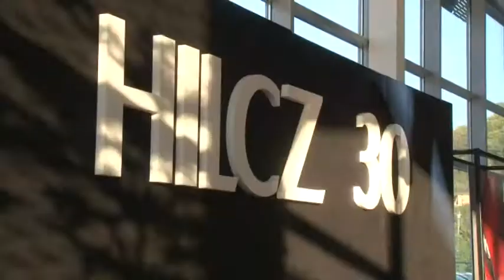Hilcz Autóház -fennállásának 30. évfordulóját ünnepelte. Kakasd 20190927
Fennállásának 30. évfordulóját ünnepelte Tolna megye egyik országosan is kiemelkedő szintű autókereskedése a Kakasdi Hilcz Autóház. Az évfordulóra a megye számos pontjáról érkeztek meghívottak. Együd Tibor a Mazda Magyarország ügyvezető igazgatója azt mondta nemzetközi szinten is példaértékű az a szakmai munka, melyet az elmúlt 30 év alatt végeztek a tulajdonosok.